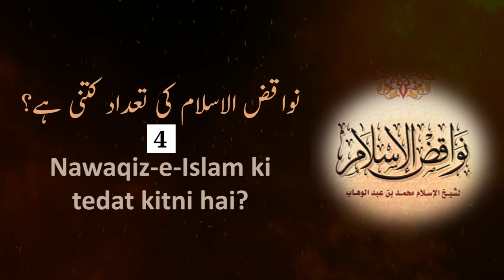4) Nawaqiz e Islam ki tedat kitni hai? || Dr. Hafiz Abdul Muqeet Madani || at-Tibyaan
Nawaqiz e Islam ki tedat kitni hai?
Series Name : Nawaqiz-e-Islam || نواقض الاسلام